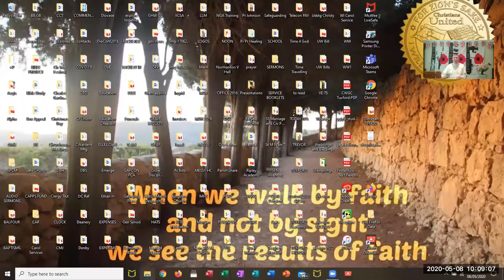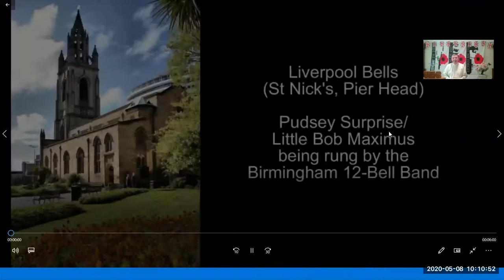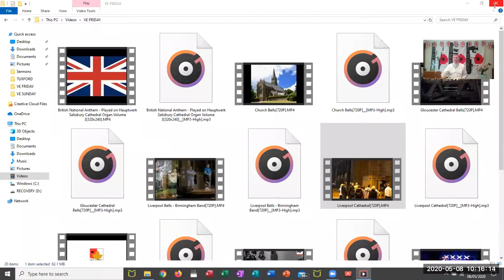Ring Sing Play!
Ring; Sing; Play;  Make a Joyful noise to the LOrd!  Victory in Europe 75 years ago today!